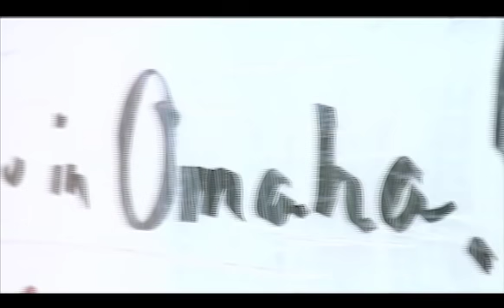University of Oklahoma Baseball Returns after Winning Super Regional, June 2010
James Dawkins - Editor/Shooter